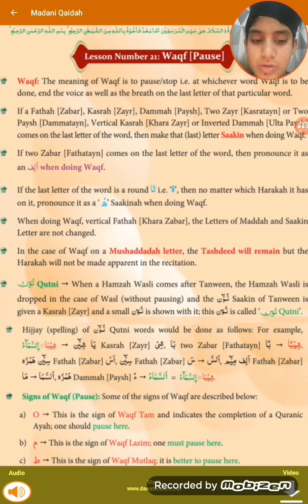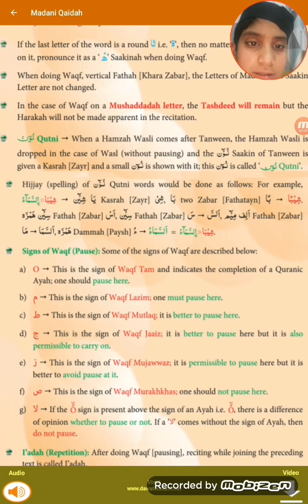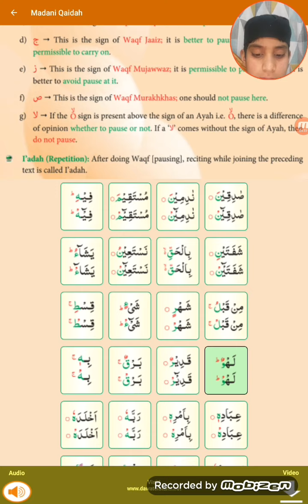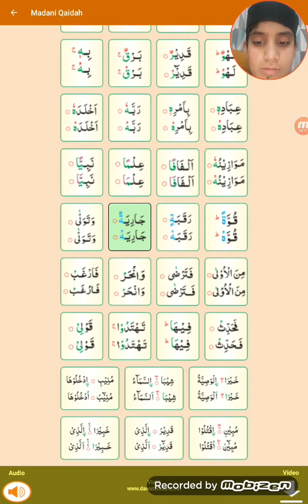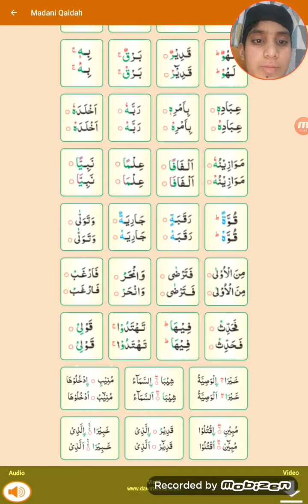Madani Qaidah lesson No.21 With Tajweed